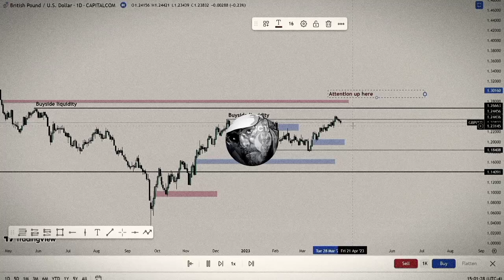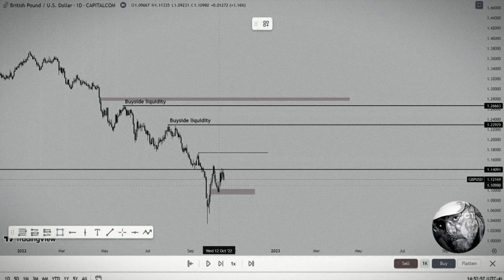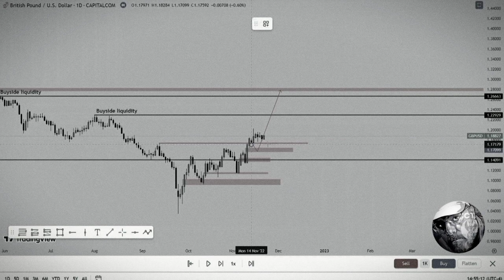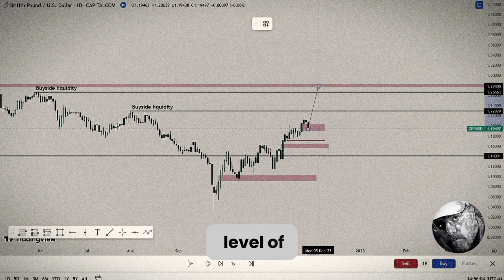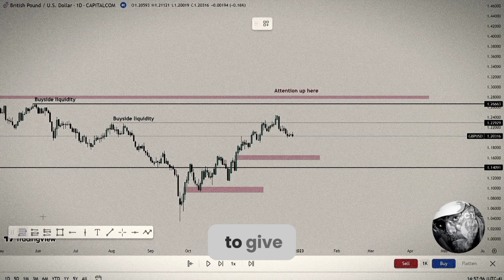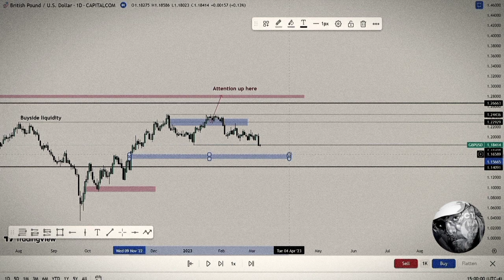THE TRAINING OF AN INDEPENDENT STUDENT 💡 ICT MENTORSHIP